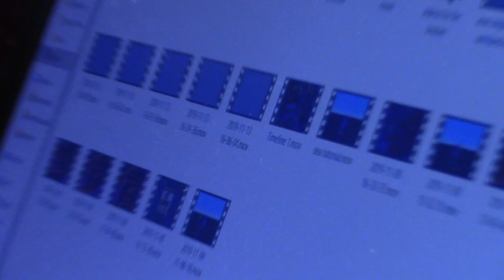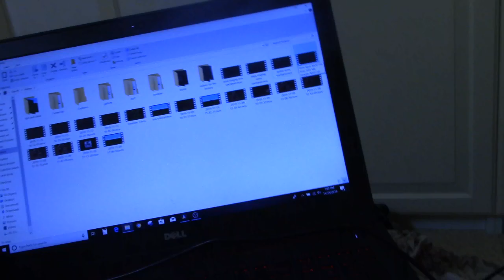Arms, behind the scenes - 14.11.2019